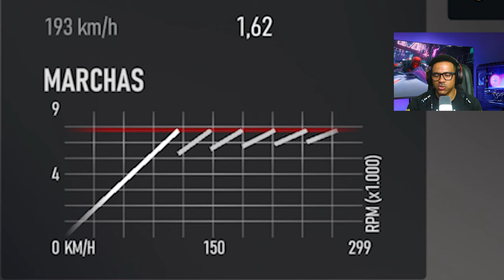Configuração Avançada de Tunagem no Forza Motorsport: Melhore seu Desempenho na Pista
Neste vídeo, eu trago traz dicas detalhadas de tunagem avançada para Forza Motorsport, focando em como otimizar o desempenho dos carros ajustando pressão dos pneus, alinhamento e suspensão. Aprenda como configurar a Lamborghini Huracan GT para alcançar resultados incríveis nas corridas online. Teste suas configurações no modo Rivais e veja como pequenas alterações na aerodinâmica e rigidez da suspensão podem transformar o comportamento do seu carro na pista. Garanta que seu carro esteja homologado corretamente para competir na categoria GT e eleve sua performance ao próximo nível!

🔰 Pontos abordados no vídeo:

Como ajustar a pressão dos pneus, alinhamento e suspensão.
Configurações específicas para a Lamborghini Huracan GT.
A importância de testar no modo Rivais e usar o fantasma do carro.
Dicas de verificação de homologação para a categoria GT.
Pequenos ajustes que fazem uma grande diferença no desempenho.
Se você está buscando melhorar suas habilidades em Forza Motorsport, não deixe de conferir essas dicas essenciais!"